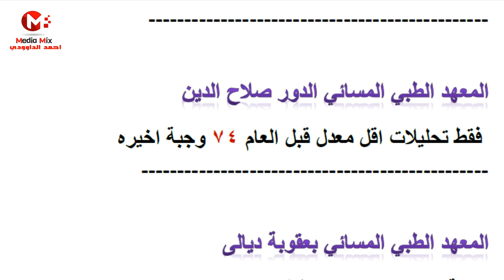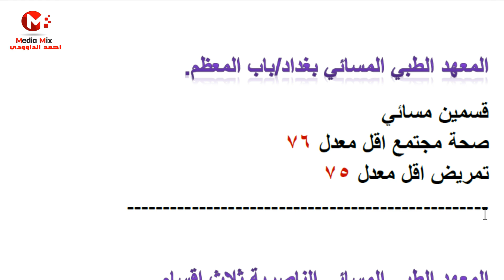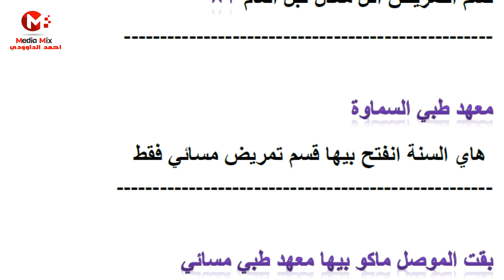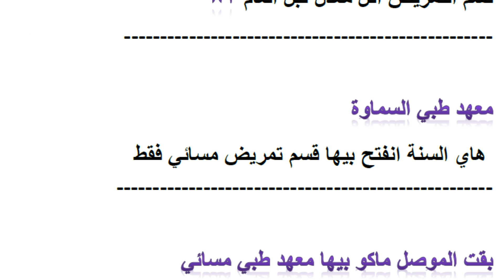المعاهد التقنيه الطبيه المسائيه في العراق ومعدلات القبول فيها2020/2019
تعرف على كل المعاهد الطبيه المسائيه في العراق ومعدلات القبول فيها 2020 , المعاهد التقنيه الطبيه المسائيه في العراق ومعدلات القبول فيها2020/2019
المعهد الطبي المسائي كربلاء
‏ فقط صحة مجتمع اقل معدل قبل العام 79‏
المعهد الطبي المسائي بابل
‏ ثلاث اقسام تحليلات اقل معدل قبل العام 88 ‏
وصحة مجتمع اقل معدل قبل العام 85‏
‏ وتمريض اقل معدل قبل العام 78 وجبه الأخيرة‎
المعهد الطبي المسائي كوفة ‏
فقط تحليلات اقل معدل قبل العام 86 ‏
وهاي السنة احتمال ايفتحون قسم صيدلة وتمريض بس مو ‏اكيد لان الوزير بعده ماوافق‎
المعهد الطبي المسائي الديوانية
‏ فقط صحة مجتمع اقل معدل قبل العام 81‏‎
المعهد الطبي المسائي كوت
‏ بي قسمين مسائي تحليلات اقل معدل قبل العام 82.‏
‏ وصحة مجتمع اقل معدل قبل العام 78‏‎
المعهد الطبي المسائي الصويرة ‏
قسم تمريض فقط العام انفتح اقل معدل قبل العام 70‏
‏ لان اول سنة ينفتح سنة جايه يصعد‎
المعهد الطبي المسائي البصرة ‏
قسم صيدلة فقط اقل معدل قبل العام 90‏‎
المعهد الطبي المسائي المنصور‎
قسم صيدلة اقل معدل قبل العام 91‏‎
قسم تحليلات اقل معدل قبل العام 88‏‎
قسم فحص بصر اقل معدل قبل 86‏‎
المعهد الطبي المسائي الدور صلاح الدين
‏ فقط تحليلات اقل معدل قبل العام 74 وجبة اخيره‎
المعهد الطبي المسائي بعقوبة ديالى
‏ بي قسمين تمريض وتحليلات .‏
تحليلات اقل معدل قبل العام 83‏
‏ وتمريض 74‏‎
المعهد الطبي المسائي كركوك
‏ بي قسمين صحة مجتمع و تمريض ‏
الأفضلية فقط لأهل كركوك اقل معدل قبل العام لاهل كركوك ‏‏70 ‏
ومن خارج كركوك 85‏‎
المعهد الطبي المسائي العمارة ‏
قسم تمريض فقط اقل معدل قبل العام 73‏‎
المعهد الطبي المسائي الانبار
‏ فقط صحة مجتمع اقل معدل قبل العام 76‏‎
المعهد الطبي المسائي بغداد/باب المعظم.‏
قسمين مسائي‎
صحة مجتمع اقل معدل 76‏‎
تمريض اقل معدل 75‏‎
المعهد الطبي المسائي الناصرية ثلاث اقسام‎
قسم تحليلات اقل معدل قبل العام 87‏‎
قسم صحة مجتمع اقل معدل قبل العام 84‏‎
قسم التمريض اقل معدل قبل العام 82‏‎
معهد طبي السماوة
‏ هاي السنة انفتح بيها قسم تمريض مسائي فقط‎
بقت الموصل ماكو بيها معهد طبي مسائي ‏